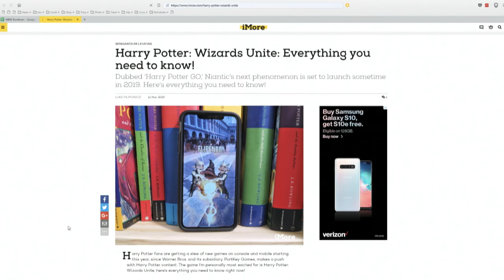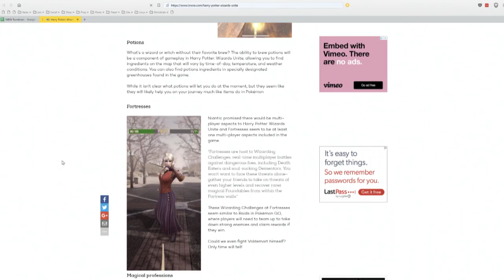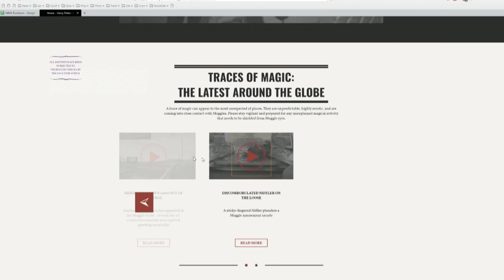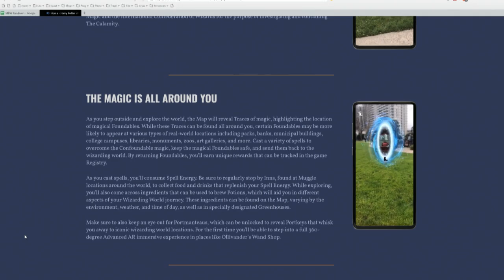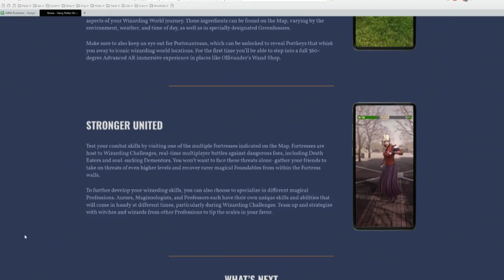Harry Potter: Wizards Unite Preview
All the latest news on Niantic's Harry potter-themed Pokemon Go competitor coming this year.